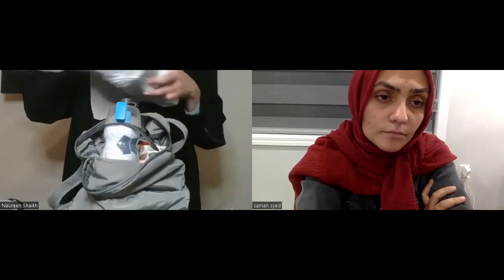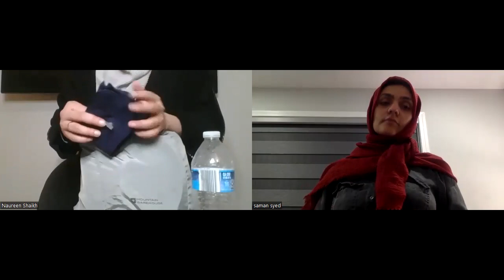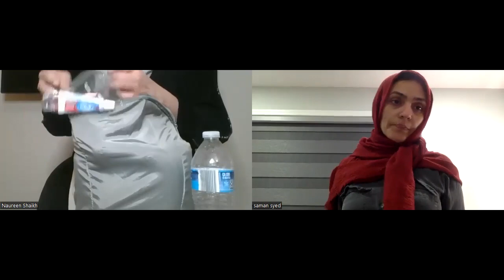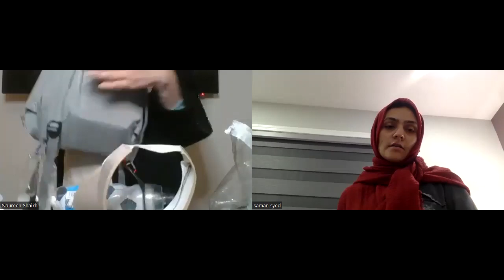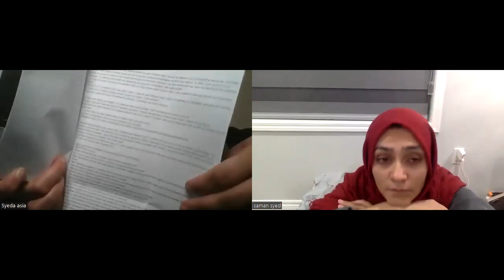Hajj Mina Bag, The Day of Arafah Bag, The Night Of Muzdalifah Bag & Everyday Haram Backpack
We have carefully crafted and researched all those things which seem to be most compatible and comfortable for your lifetime beautiful journey of Hajj.
Insha’Allah,You 'll be leaving for Hajj over the coming days and we thought we would share with you some travel tips on what to pack for a Hajj backpack.
“Tie your camel first, and then put your trust in Allah.”
Finally, a couple of useful packing tips:
Label Everything:
 make sure you label everything you have with a unique sign, e.g. a ribbon, white cloth, a massive name tag, anything that’ll distinguish your personal items from others. Since you’ll move in groups, it’s easy to lose stuff.
Be extremely organized: Things can get very messy at camp, especially in Mina and you can start losing things. Make sure you have clear locations where your stuff goes and pack them neatly in identifiable bags so they don’t get mixed up with others. But even if something does go missing, stay calm and take it with grace ,patience that is Qadar of Allah Swt and Insha'Allah you will be rewarded for your patience.
May Allah help you all with your hajj and accept all our good deeds. Ameen
Jazakallahu Khairan
May Allah grant you the opportunity to perform hajj and accept our efforts. Ameen
Packing cubes in luggage
Travel belt for men’s Ihraam
Waterproof one
Hat for women
Sandal for woman Teva
Flip Flops for Women
Man, flip flop
Man Teva Sandal
Indoor  Haraam Sandals for women
Baby Pin
Body Glide for Her Moisturizing Anti Chafe Balm Stick for men & women both
Door S Hook
Portable fan usb rechargeable
Foldable umbrella
Water Bottle with Spray mist .
Travel Label Bottles.
50 pack travel bottles.
Wet Wipes Pouch
Container to store creams
AirTag
Electrolyte Liquid Water
1000mg Vitamin C Powder Supplement, Drink Mix with Electrolytes
Vitamin C 1,000 mg - Natural Orange Flavor
Unscented Wipes
Sunscreen
Neutrogena Sheer Zinc Mineral Sunscreen Lotion,
Aveeno Mineral Sunscreen Stick for Sensitive Skin SPF 50
La Roche-Posay Sunscreen Lotion, Anthelios Ultra Fluid Face Sunscreen SPF 50
Electronic Gadgets:
Portable mobile charger
Sleeping accessories like travel neck pillow.
Banana cover
Portable bidet
Clear Plastic Zip bag
Unscented Shampoo
Unscented Conditioner
Panti Liners
Culturelle Daily Probiotic Capsules For Men and Women
florastor probiotic.